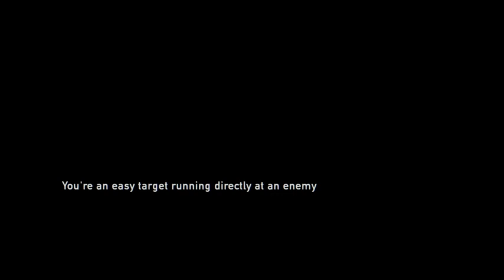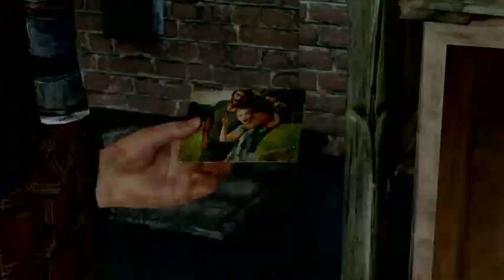The Last of Us - Part 6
Let's Get to the Radio Tower! I got heckin' sniped and our homies took a turn for the worst.